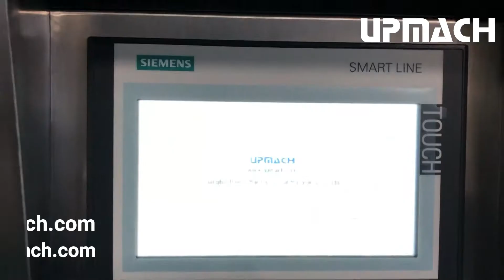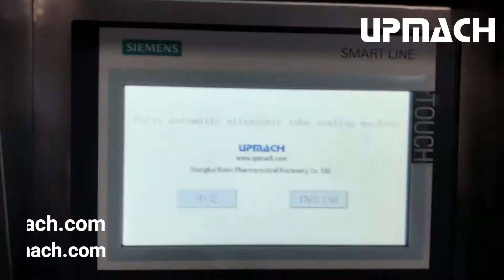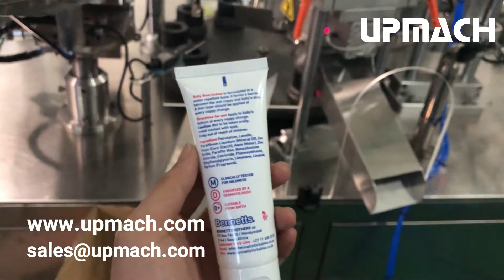Ultrasonic Tube Filling and Sealing Machine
Ultrasonic tube filling and sealing machine uses intelligent digital ultrasonic technology to enable molecules on the surface area of the tubes to be fused together by ultrasonic friction. Intelligent digital ultrasonic welding avoids the disadvantages that weak welding causes due to foreign matter adhering to the walls.

UP-9 fully automatic ultrasonic tube filling and sealing machine is the perfect choice for pharmaceutical and cosmetic cream or other cream products.